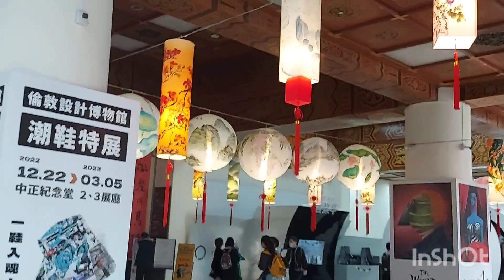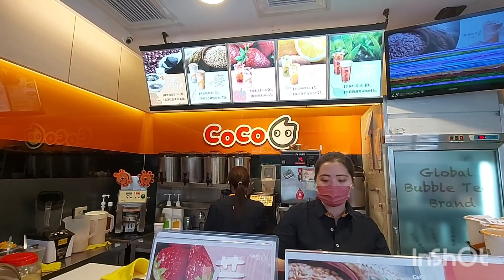keliling di belakang taman chiang kai shek!! dan keseruan masuk di gedung cks taipei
asalamualaiku kawan semua  jangan lupa tonton dampei habis kali ini aku berkeliling keliling di belakang taman chiang kai shek!! dan  keseruan masuk di gedung cks taipei, suasana hei ini sangat cerah tidak begitu dingin juga bisa masuk dalam gedung cks taipei
terimakasih jangan lupa tonton terus